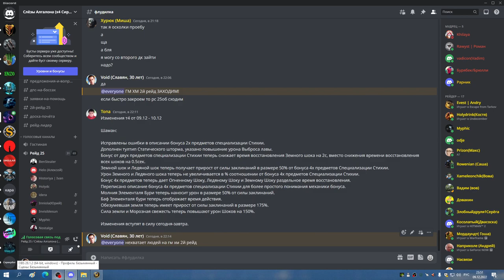2й ГМ ХМ без грула ШП 09 12 22